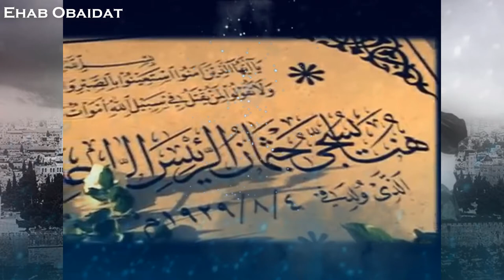محمد عساف - ثابت وقف كل العسكر | Mohammed Assaf - Thabt Waqf Kal Al3skar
●●● المعلومات || Information ●●●

▶ Title: Thabt Waqf Kal Al3skar
▶ اسم الاغنية: ثابت وقف كل العسكر
▶ Artist: Mohammed Assaf
▶ اسم الفنان: محمد عساف
▶ Lyrics: Sami Afaneh
▶ كلمات: سامي عفانة - فتى الثورة
▶ Composition: Muhammad Al-Mudallal
▶ الحان: محمد المدلل
▶ Music Arrangement: Fahmy Al-Sakka
▶ الموزع الموسيقى: فهمي السقا
▶ Recording Studio: ultan Hamid
▶ ستوديو تسجيل: سلطان حميد
▶ Director: Ehab Obaidat
▶ اخراج: ايهاب عبيدات
▶ Video Description: The official song commemorating the seventh anniversary of the martyrdom of the emblematic leader Yasser Arafat, and it is titled "Thabit Waqf All Al-Askar".

Abu Ammar, your name is in my heart, I wrote it
And the blood of Al-Fida on your paths is poured out
And my people, how can I forget their calamity

I say death for Palestine was written 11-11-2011, the words of the poet Sami Afaneh, composed by the artist Muhammad al-Mudallal, distributed and recorded by the artist Fahmy al-Sakka, sung by the artist Muhammad Assaf..
▶ وصف فيديو: الأغنية الرسمية للذكرى السابعة لاستشهاد الرئيس القائد الرمز ياسر عرفات، وهي بعنوان "ثابت وقف كل العسكر".

أبو عمار اسمك في قلبي كتبته
ودم الـفـدا ع دروبـك سـكـبـتـه
وشعبي أنا كيف أنسـى نـكـبـته

وأقول الموت لأجل فلسطين طاب 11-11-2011,كلمات الشاعر سامي عفانة,ألحان الفنان محمد المدلل, توزيع وتسجيل الفنان فهمي السقا,غناء الفنان محمد عساف.

✖ العلامات...

____________Just Music____________